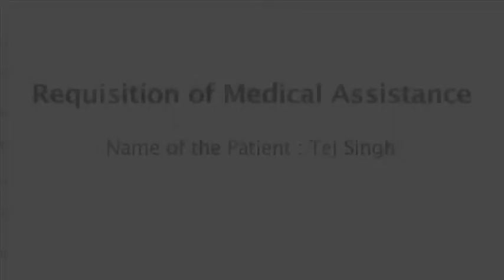Tej Singh SM Heart Care Foundation Fund, Surgery saved